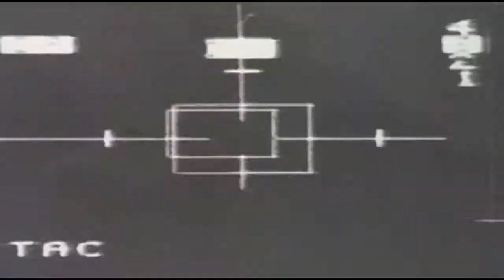Honey Davis - Too Many People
this powerful mini music video documentary will blow you away!
Song from the Hollyrock Legalize Freedom CD.